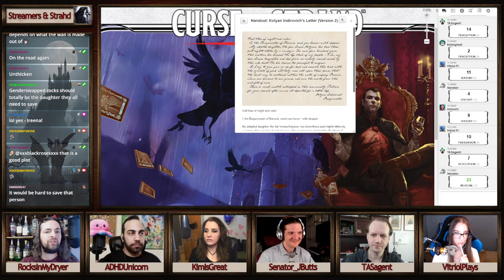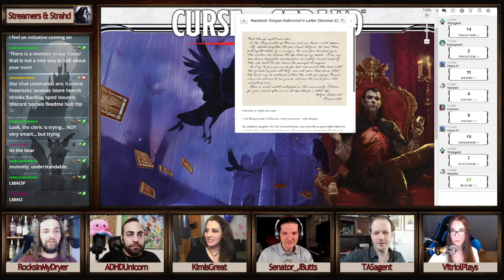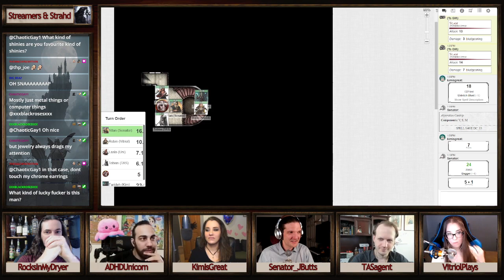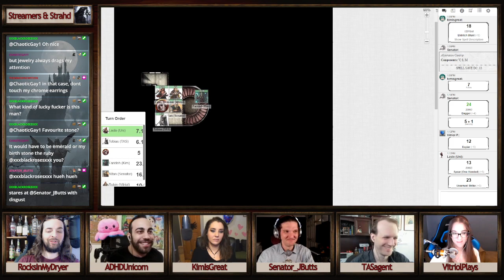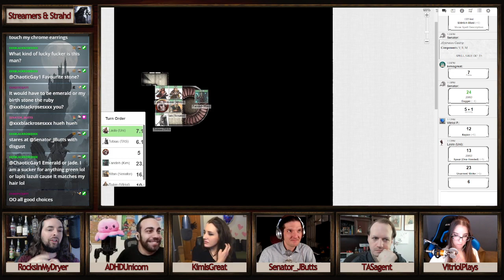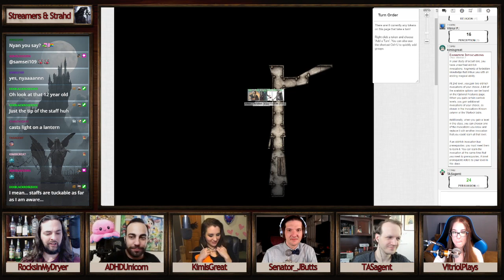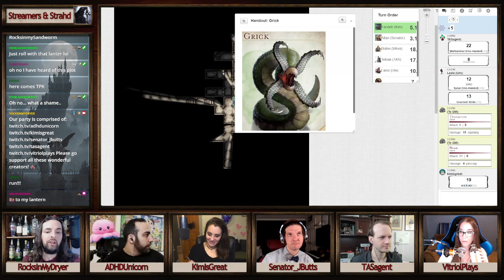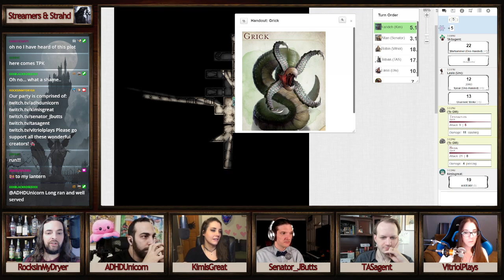Streamers & Strahd: Chapter 1 - A Plea For Help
The first Dungeons & Dragons session in the Curse of Strahd setting!